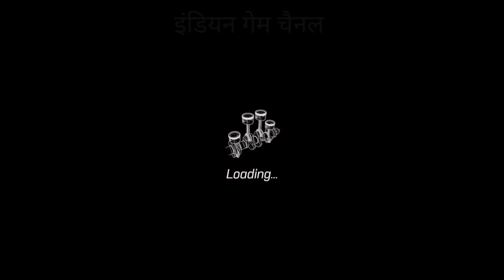Drive Zone Online Car Game 3D | गेम वाला गाड़ी | गेम वाला कार | Android Gameplay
गेम डाउनलोड लिंक : early access
ABOUT ME AND MY WORK :

VIDEO EDITOR - KINEMASTER PRO
SCREEN RECORDER- STOCK RECORDER,
MIC - MAONO AU-100
DEVICES- IQOO Neo 6 5G 8+128GB,
HEADPHONE- Defy,
CAMERA - CANON 200D,

गेम, गाड़ी, गाड़ी वाला गेम, गाड़ी गेम, गेम गाड़ी, कार गेम, कार वाला गेम, कार का गेम, गाड़ी का गेम, गेम खेलने वाले, गेम खेलने वाला, अच्छा गेम, अच्छा वाला गेम, अच्छा अच्छा गेम, गेम्स